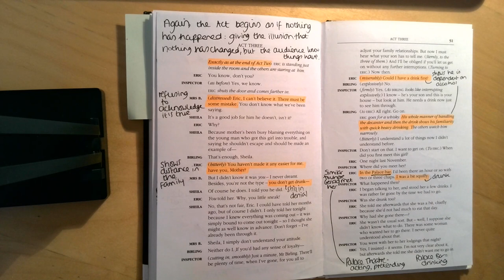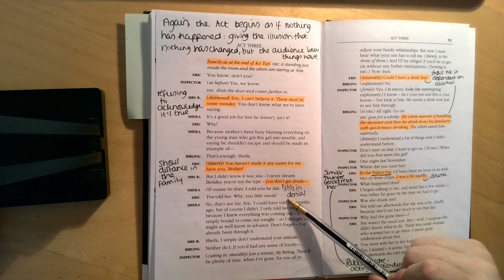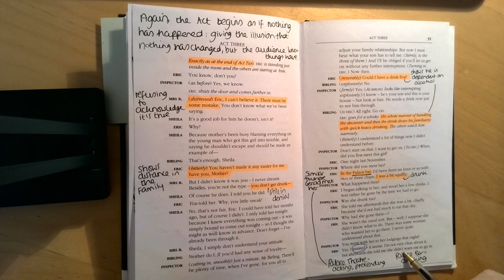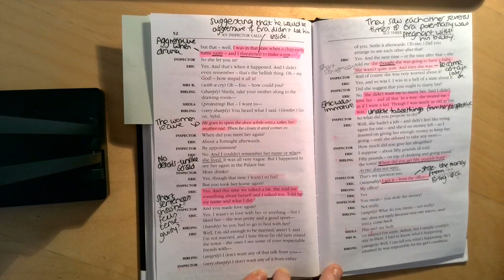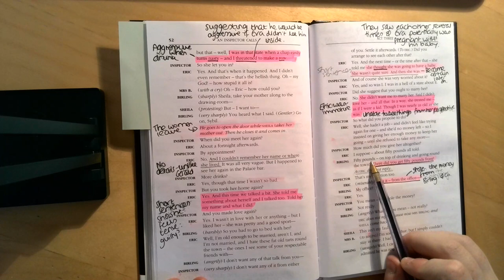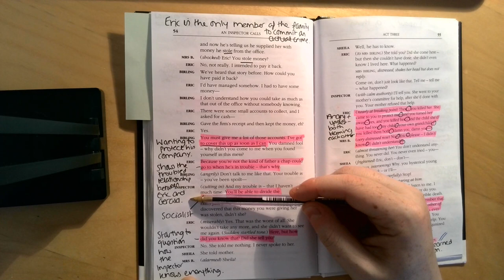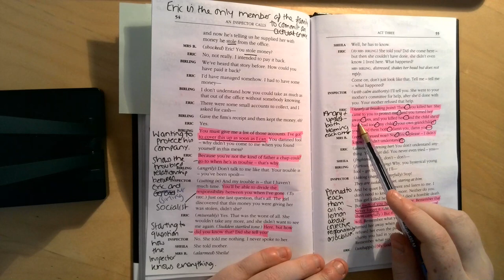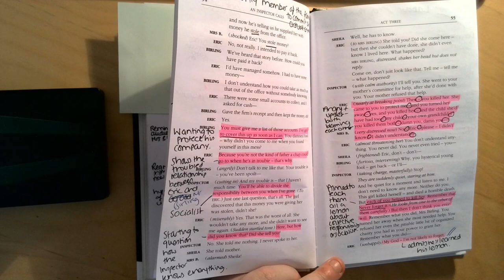'An Inspector Calls' annotations pages 50-55 (start of Act 3)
Live annotations of the start of Act 3 of 'An Inspector Calls'